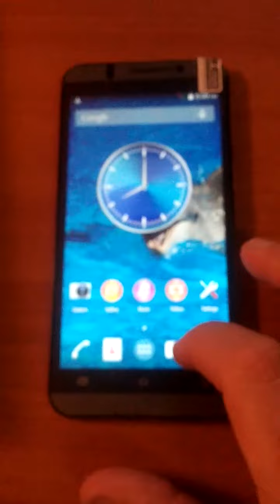VKWORLD VK700 5 5 inch Smartphone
VKWORLD VK700 5.5 inch Smartphone, view and check, bought from GearBest